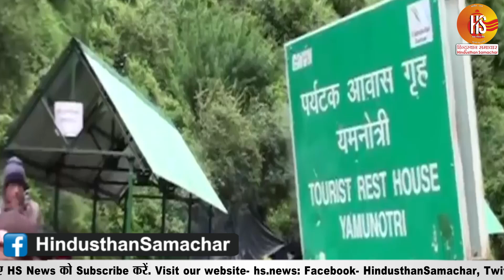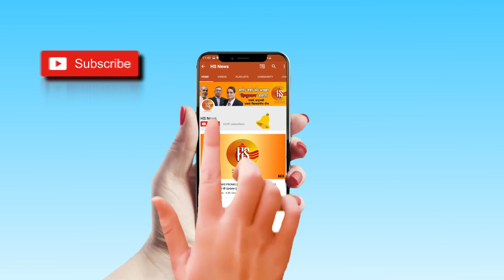कैसे जाये चार धाम यात्रा | CHAR DHAM YATRA Started | चार धाम का महत्व | चार धाम की कहानी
This year's Char Dham yatra started with the opening of portals of Gangotri and Yamunotri shrines on May 7. Dwarka, Rameswaram, Badrinath dham and Jagannath puri, These piligrimage are very important for hindus...